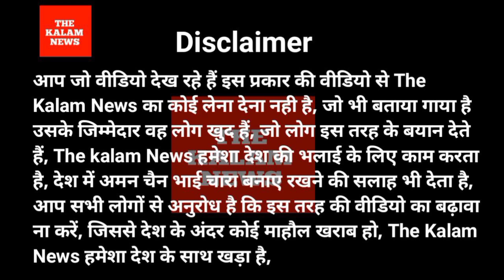जनता का अधिकार स्वतंत्रता का अधिकार शोषण के खिलाफ महा धरना प्रदर्शन जंतर मंतर